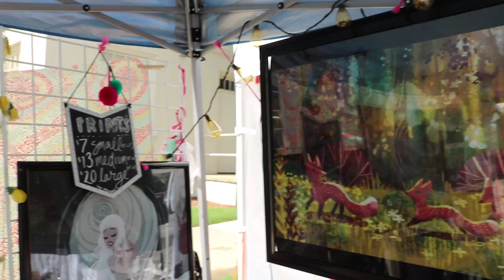Athfest 2017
An overall overview of what it's like to participate and be a part of Athfest. This video was made for the Red & Black.